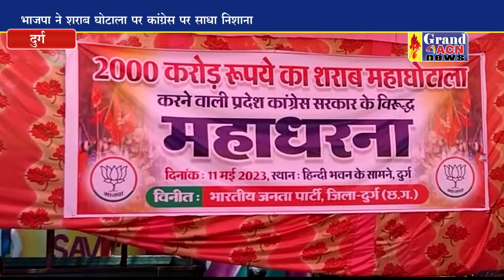शराब महाघोटाले के खिलाफ भाजपा ने दिया महाधरना